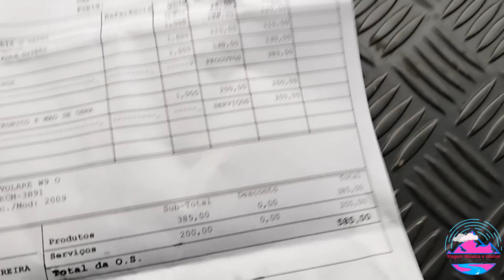COMEÇOU A FALHAR E QUASE ME DEIXOU NA MÃO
O MOTORHOME BUSINHO (OU FORASTEIRO) PAROU O MOTOR NA BR, TIVE QUE DAR MEUS PULOS PRA FAZER FUNCIONAR.

PRA QUEM AINDA NÃO NOS CONHECEM, EU SOU O AILTON E JUNTO
COM MINHA ESPOSA FÁTIMA ESTAMOS CONSTUÍNDO UM MOTORHOME ARTESANAL, O MAIS BARATO DO BRASIL EM UM MICRO ÔNIBUS VOLARE W9, VAMOS VIAJAR E COMPARTILHAR COM VOCÊS  NOSSAS AVENTURAS PELO MUNDO SEMPRE POSTANDO VÍDEOS AQUI NO CANAL, NO TIK TOK E NO INSTAGRAM. NOS ACOMPANHEM NESSA AVENTURA.

Quer apoiar o canal? Colabore com um Pix de um Real (1,00$)